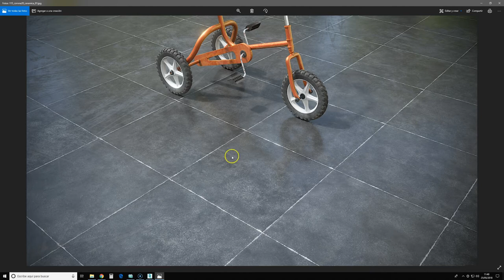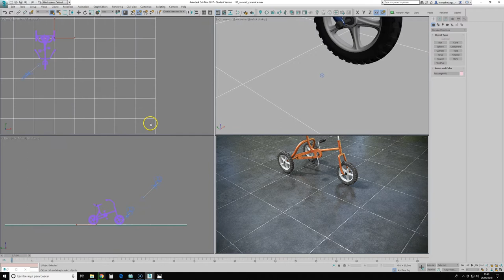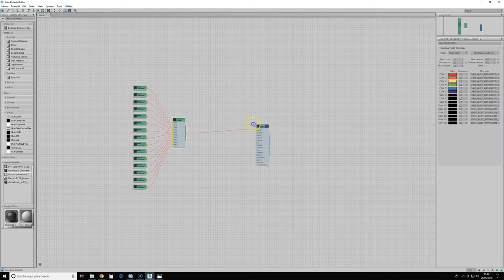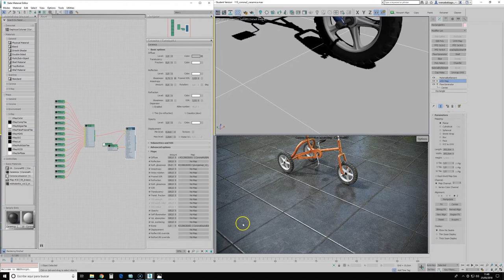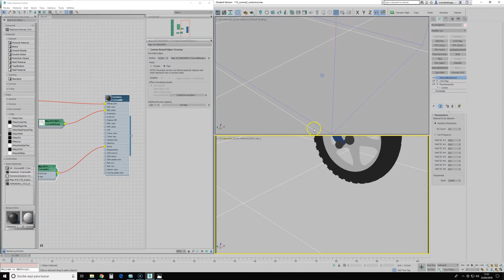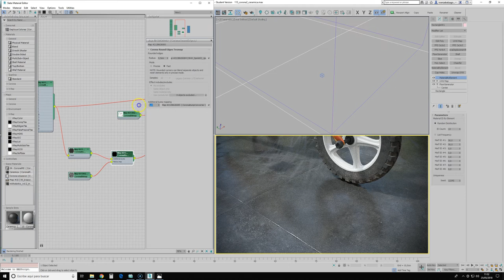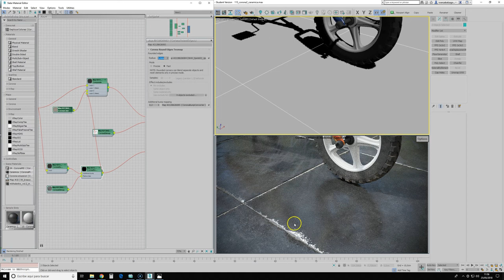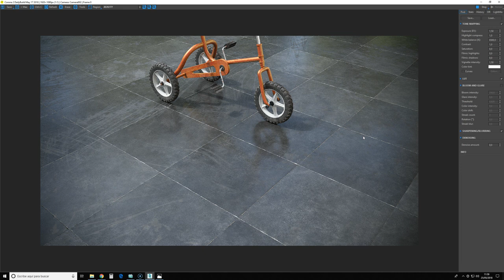115_corona20_ceramica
Tutorial de Corona Renderer.
Uso del mapa Corona Round Edges para cerámica
Más sobre Seña Paula: